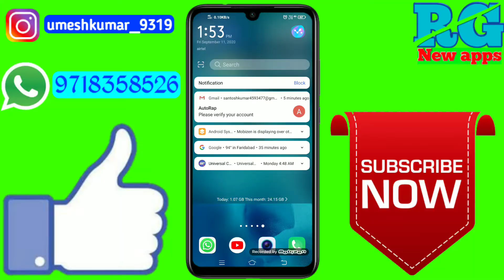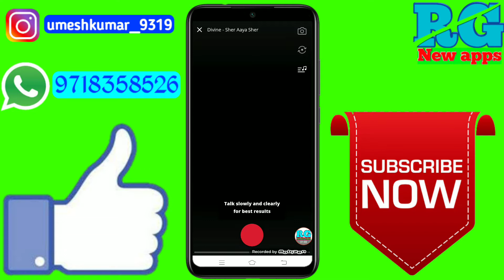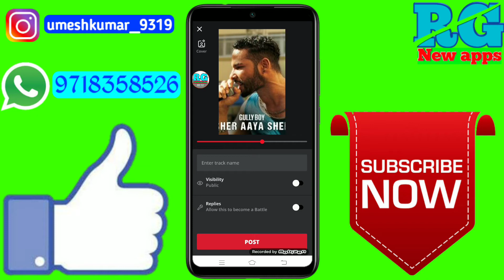Rap song kaise banaye mobile se | rap song kaise banaye app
Dosto aaj ki video Main maine aap Logon Ko bataya hai ki Rap song kaise banaye mobile se | rap song kaise banaye app | rap song kaise banaye

2.rap song kaise banaye app

3.rap song kaise banaye

4.Rap song kaise banaye mobile se vivo z1 pro phone

5.Rap song kaise banaye mobile se Best app for 2020

6.Rap song kaise banaye mobile se rg new apps

7.Rap song kaise banaye mobile se best app

8.Rap song kaise banaye mobile se in Android

9.Rap song kaise banaye mobile se 2020

10.Rap song kaise banaye mobile se Mobile

11.Rap song kaise banaye mobile se in hindi

rap song kaise banaye mobile se
rap song kaise banaye
rap song kaise banaye jate hain mobile me
rap song ki beat kaise banaye
rap song ke liye music kaise banaye jio phone me
rap song kaise banate hai
✔️Samsung phone me call recording kaise kare

My gadgets